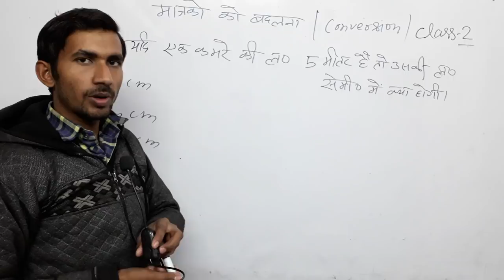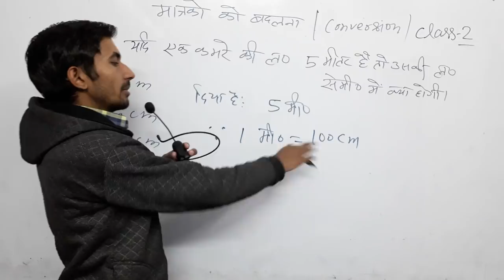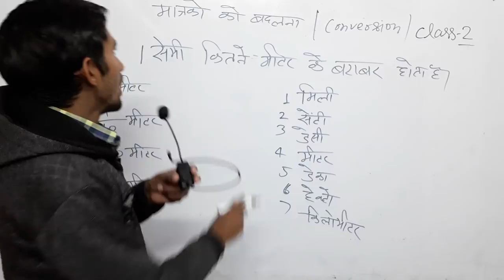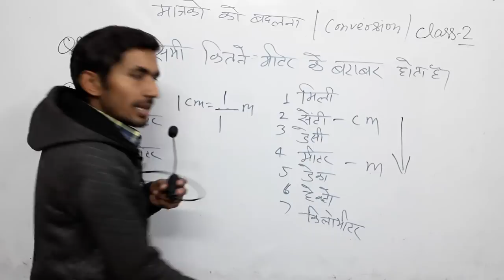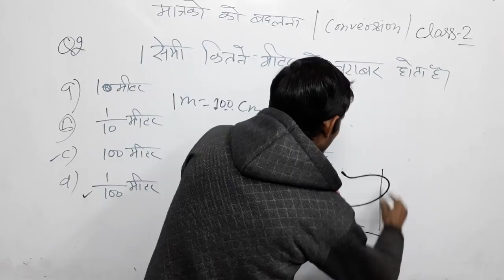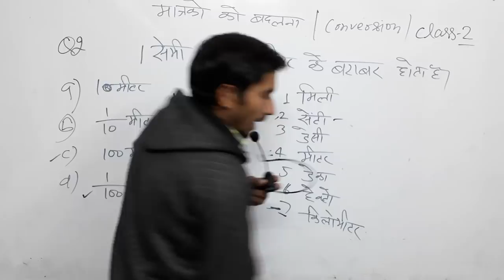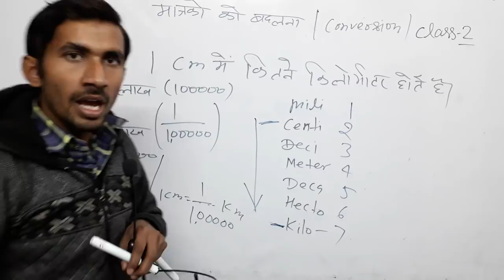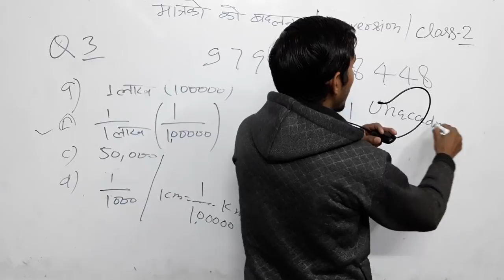✔Master class51🔴Conversion●Km to m, मीटर से सेंटीमीटर,#1 किलो0 में कितना मी0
1cm is equal km,
1 m is equal to cm,
1 सेंटीमीटर में कितने मीटर होते हैं,
 1 सेंटीमीटर में कितने किलोमीटर होते,
Conversion,
राशि परिवर्तन,
Mesure changing,
Kilometres to meters,

👉2) 6:45 am to 7:15
 Current Affairs
Common chapter
👉8) 10:00 Pm to 10:30 Pm
D.el.ed Maths
For All semester
Updated since 7 December 2018 at 00:00

24 hrs me quality improve ho jayegi.

1_ morning 5:00 Am
2-Evening 9:00 Pm

Current Affairs
Gk Gs/Science

🔴I have been used to make this video🔴
👉Microphone👈

☎ 78438_32 999
☎78438_33 999
Live classes,
Railway maths,
Banking maths,
Online coaching,
Online tayari,
Oneday exams full maths solution,
PVR Study,
CTET MATHS,
UP TET complete course,
TET maths,